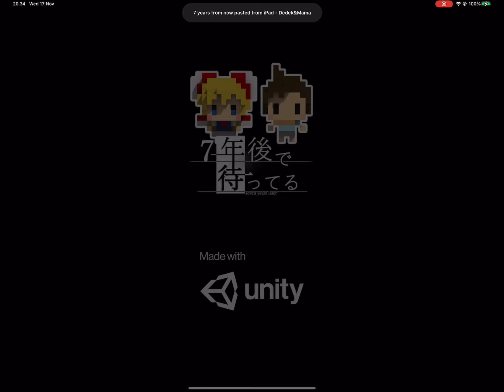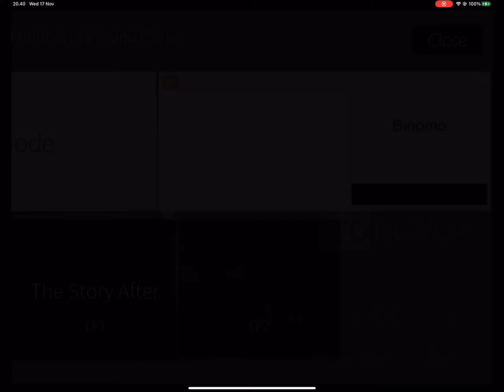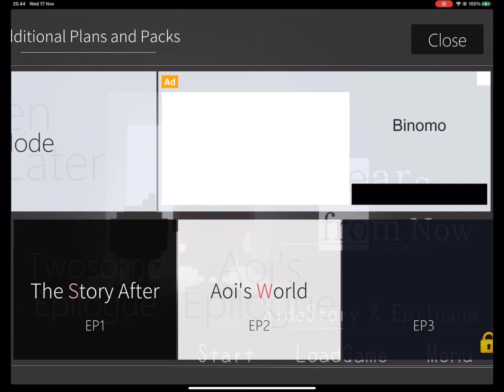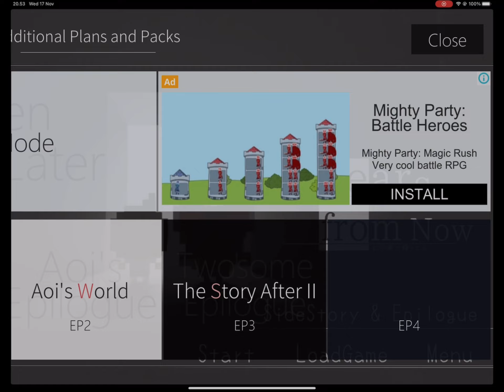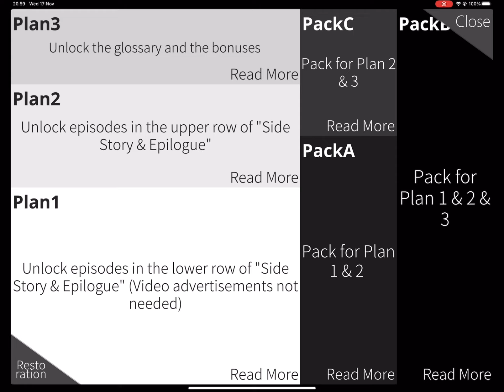7 Years From Now | Part 14 | Epilogue and Side Story | Story-based RPG mobile version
Timestamp :
0:00        intro
0:20        Epilogue eps.1 - The Story After
5:24        Epilogue eps.2 - Aoi's World
9:05        Epilogue eps.3 - The Story After II
13:24      Epilogue eps.4 - Aoi's World II

Game Explanation
▼Story
The main character has lost his memories from a certain incident 7 years ago.
The story starts with him coming back to his hometown during the spring break.

▼What kind of game is it?
It is a story-based RPG game. There is no combat in this game.

▼Is it free to play?
This game is completely free to play until the end.
There are no limitations or restrictions in terms in place.
※There are certain purchasable post-story content available.

Seller
mafumi yoshida

Languages
English, French, Italian, Japanese, Portuguese, Russian, Simplified Chinese, Spanish, Thai, Traditional Chinese

Age Rating
4+